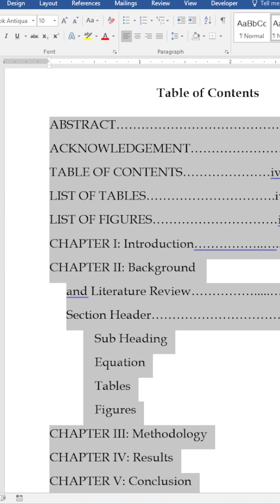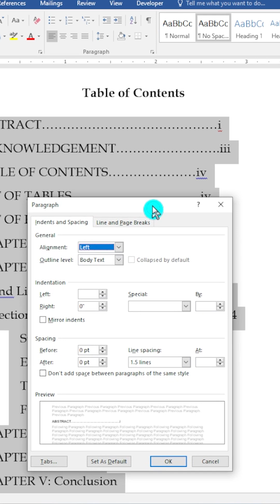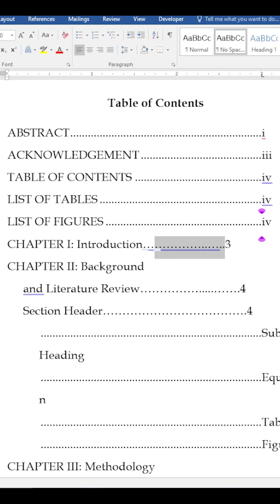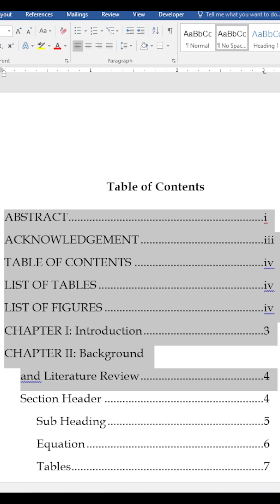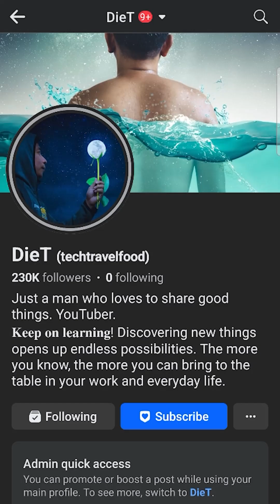Microsoft Word Tutorial: How to Create a Table of Contents in Minutes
Microsoft Word Tutorial: How to Create a Table of Contents in Minutes. 𝐊𝐞𝐞𝐩 𝐨𝐧 𝐥𝐞𝐚𝐫𝐧𝐢𝐧𝐠!  🙂⚡️